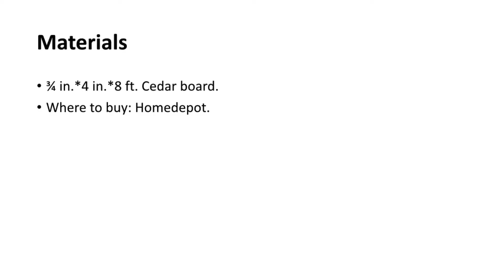How to make a birdhouse? With video.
1. Woodcraft materials and tools. (0:07)
2. Designed diagram. (0:28)
3. Video: How to use the wood-cutting Machine, Sandpaper Machine, Nail gun, and Tung oil. (1:08)